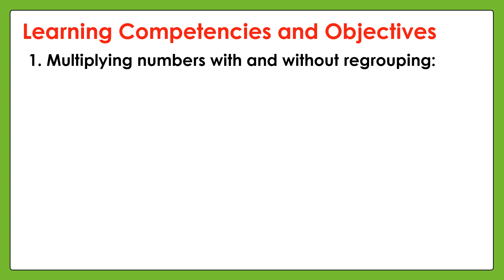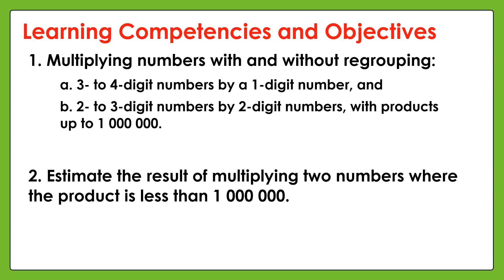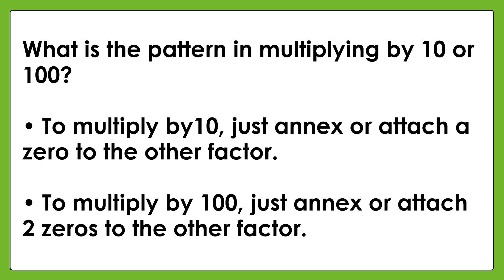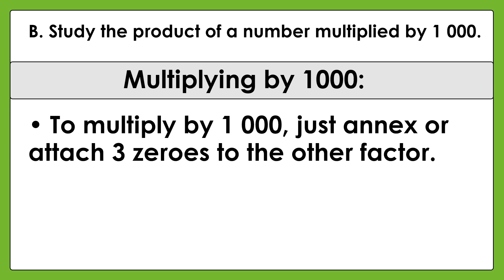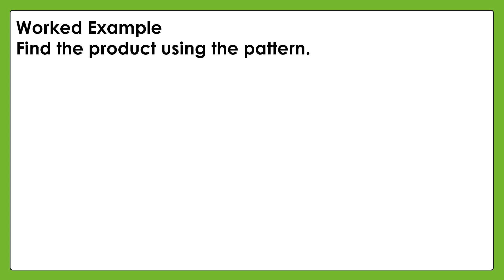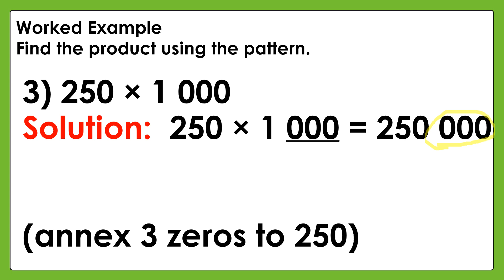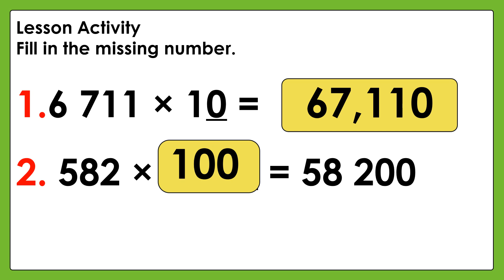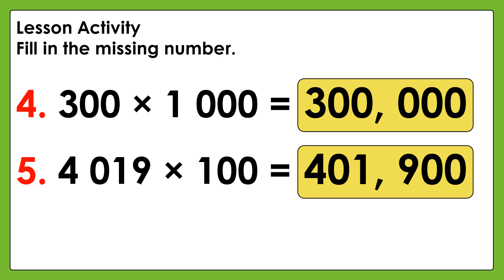MATATAG MATH 4 Grade4 Quarter1 Lesson1 L5 Multiplying Whole Numbers and Estimating Products